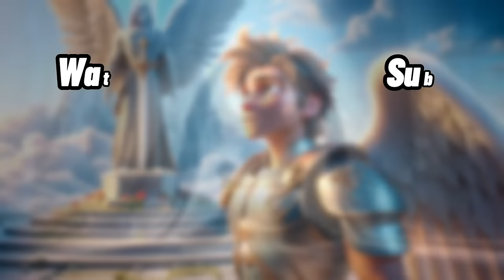Michael VS Lucifer | AI Animation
The story about Michaels battle against Lucifer in heaven. ⚔️

This is how we make our living and how you can make our vision of full length christian films come to life! We are grateful for your support! ❤️ ✝️

• Animated visuals & narrative is made by the Nutshell Studios team. 🎨